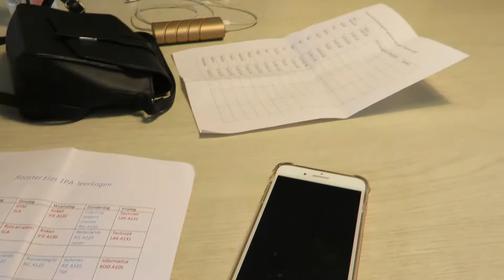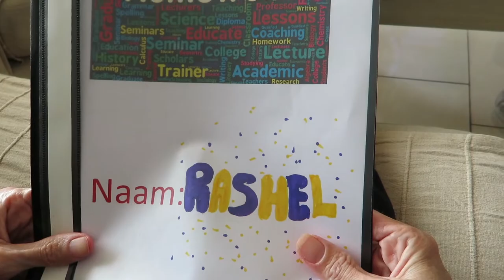WeekVlog 21 t/m 24 aug. '17...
Dit keer een weekvlog zoals beloofd. Ik heb hem alleen op donderdag al afgesloten ;). Het is niet veel soeps hahaha, veel gezeten omdat ik nog met mijn been zit en bla bla blaaaaa maar goed hoop dat jullie het leuk vinden! Het weekend ga ik toch vloggen, ik zei van niet maar er staat wel wat op de planning en dat is wel leuk om jullie mee te nemen :D